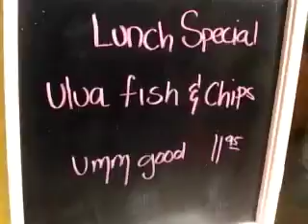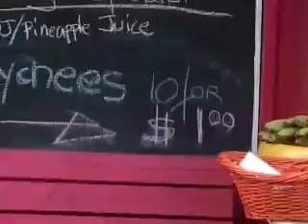John Cruz - Island Style (promotional video)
Island Style
Written by John Cruz

On the island, we do it island style
From the mountain to the ocean from the windward to the leeward side

Mama's in the kitchen cooking dinner real nice
Beef stew on the stove, lomi salmon with the ice
We eat and drink and we sing all day
Kanikapila in the old Hawaiian way

We go grandma's house on the weekend clean yard
If we no go, grandma gotta work hard
You know my grandma, she like the poi real sour
I love my grandma every minute, every hour